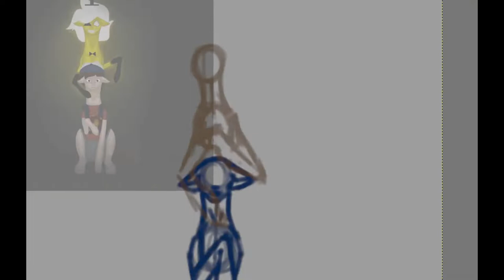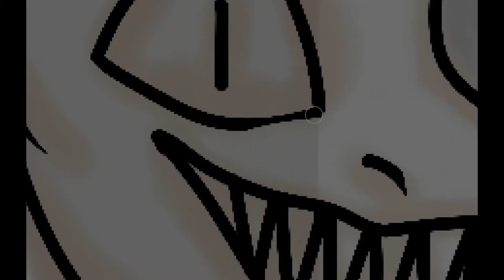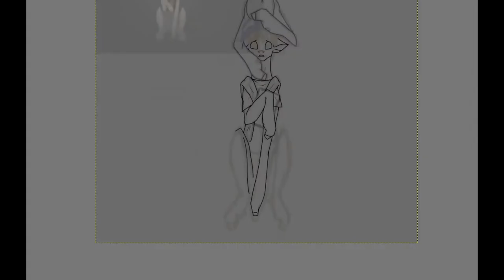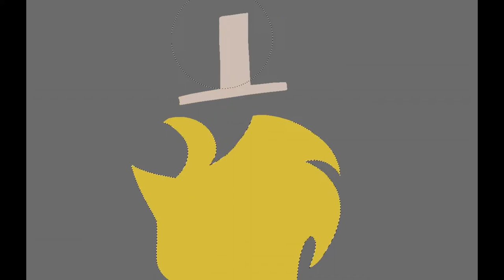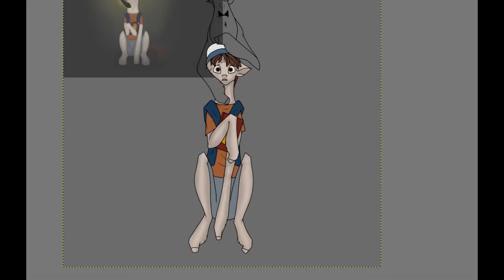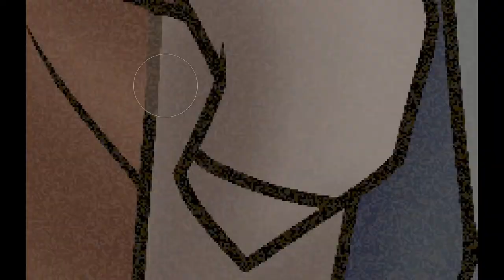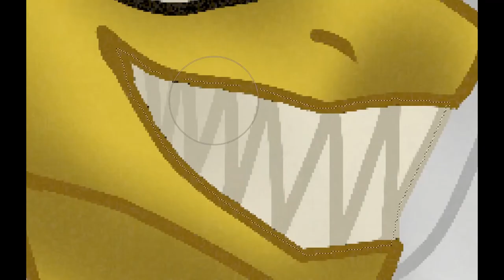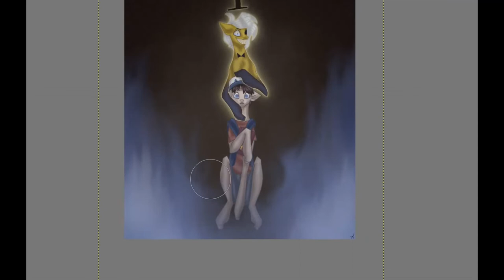Give me the journal, Dipper (Gravity Falls) - MLP Speedpaint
Song 1: One True God Draicoh - Hush
Song 2: Twenty One Pilots - Stressed out (slowed + reverb)
Song 3: Max Brohn - Max Brhon - Pain
Song 4: Unknown Brain - War zone (feat MIME)